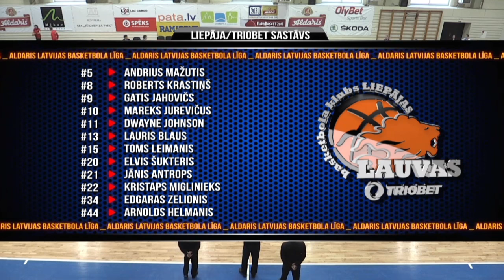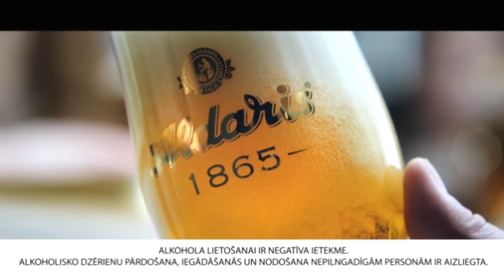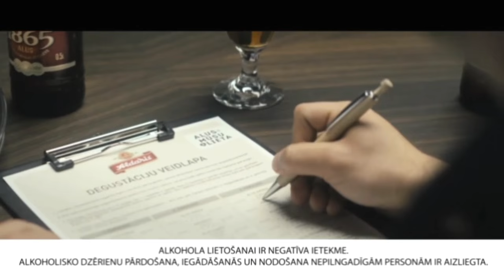Aldaris LBL bronzas sērija: Jēkabpils - Liepāja/Triobet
Šovakar piedāvāsim tiešo translāciju no Aldaris LBL bronzas sērijas starp BK ''Jēkabpils'' un ''Liepāja/Triobet'' vienībām. Rezultāts sērijā līdz trim uzvarām ir 2-1 par labu jēkabpiliešiem, kuri bronzu izcīnīja arī pērnajā sezonā. Translāciju nodrošina Best4Sport TV, to komentē Artūrs Portnovs.